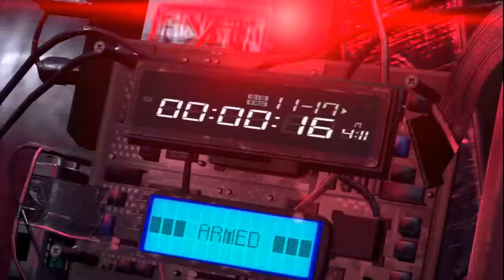Splintercell Blacklist Walkthrough Part 1 :Failed Sneaking